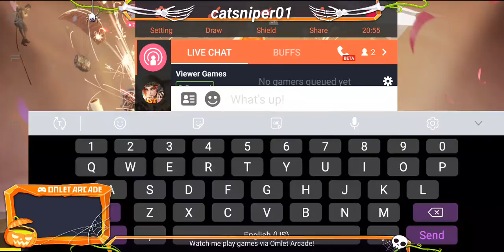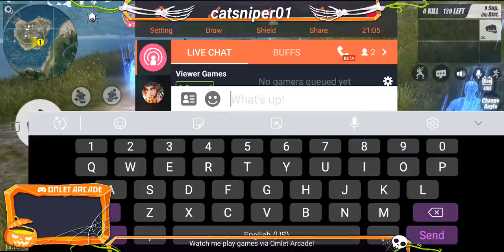mark Anthony dael Live Stream